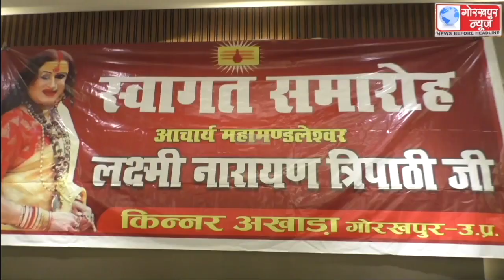किन्नर अखाड़ा की आचार्य महामंडलेश्वर लक्ष्मी नारायण त्रिपाठी शनिवार को मीडिया से हुई रूबरू,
किन्नर अखाड़ा की आचार्य महामंडलेश्वर लक्ष्मी नारायण त्रिपाठी शनिवार को मीडिया से हुई रूबरू,कहा, अक्टूबर माह में आयोजित होगा भव्य हवन कार्यक्रम, प्रदेश में दोबारा बनेगी योगी सरकार।।